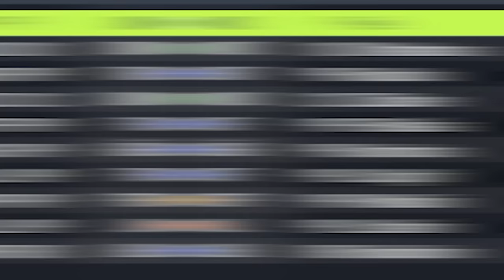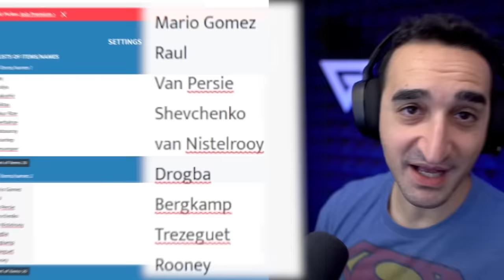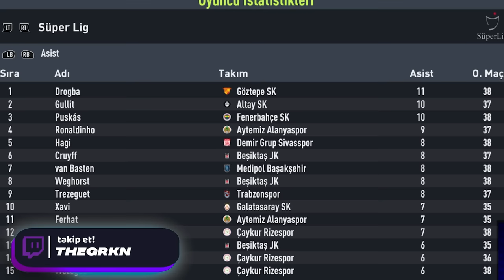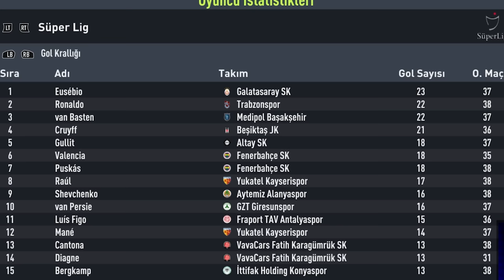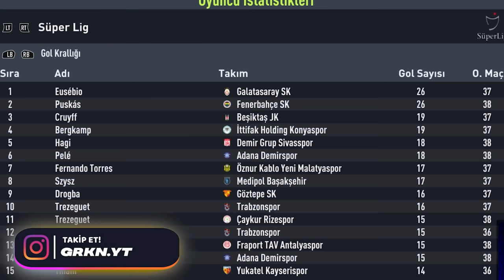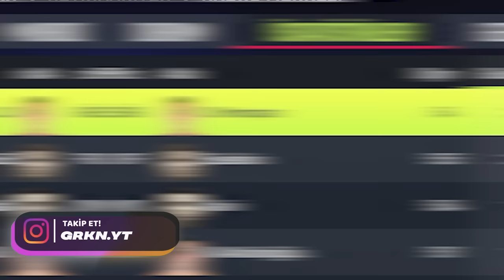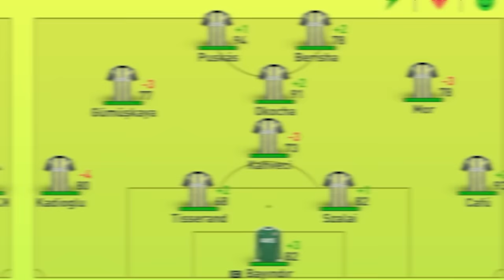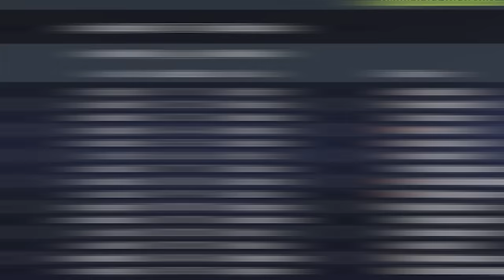HER SÜPERLİG TAKIMINA 3 EFSANE FUTBOLCU VERİRSEK NE OLUR?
Süperlig takımlarının her birine üçer ikon futbolcu yerleştirirsek, on sezonluk bir serüvende, en başarılı hangi takım olur?  Gheorghe Hagi, Jay-Jay Okocha, ve Mario Gomez gibi efsanelerin de yer aldığı bu müthiş konseptte, her takıma bir defans, bir orta saha, ve bir de forvet dağıtıyoruz.  Transferler de yasaklandığı için kadrolar bozulmuyor ve on sezon boyu hangi takımın en fazla başarı elde edeceğini görmeye çalışıyoruz.